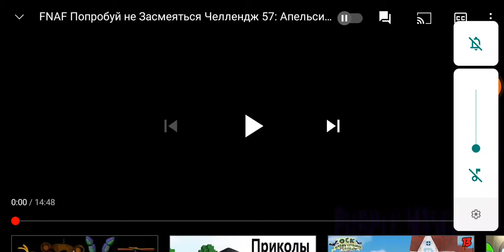я сделал purple mascot мой голос